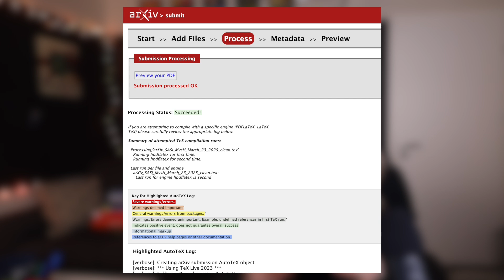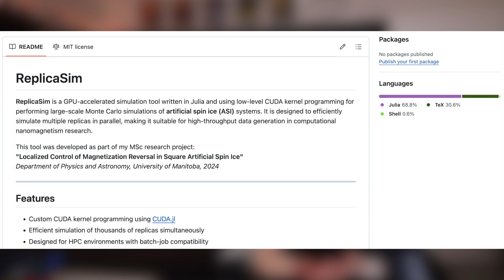When Everything Goes Wrong, But You Keep Going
In this video, I share how I navigated personal setbacks while still making progress in my PhD journey - submitting my first paper, building a GPU program, and surviving coursework.

🤝 3526🤝